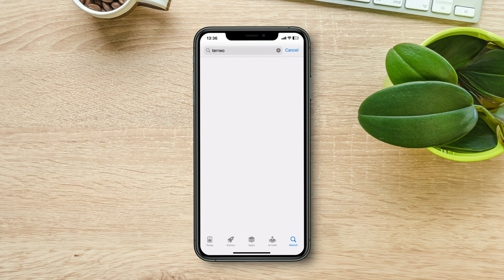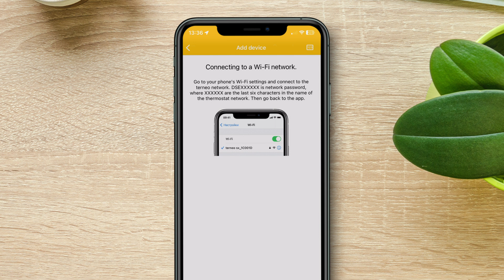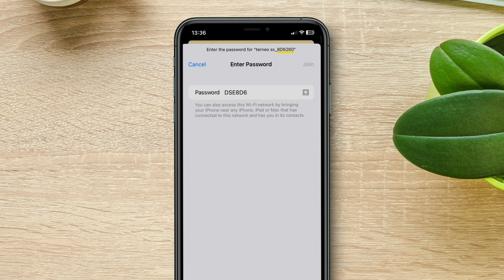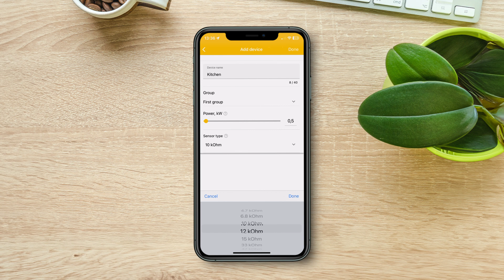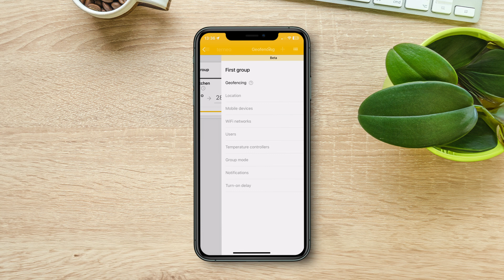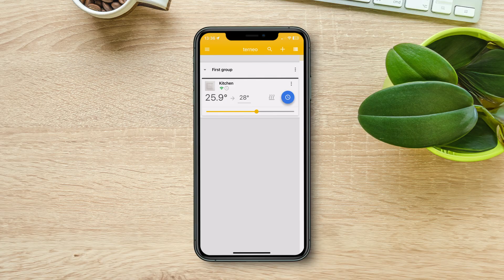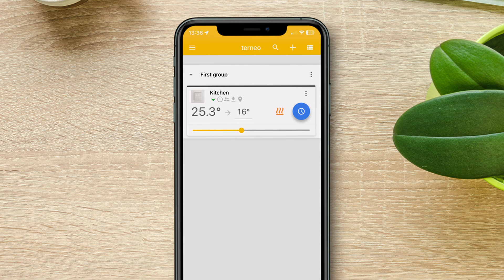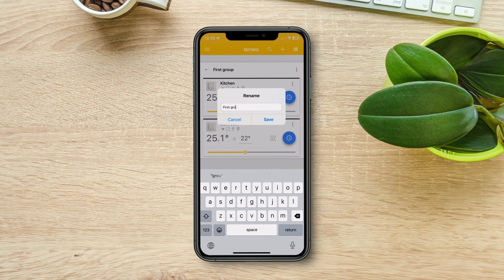How to connect the terneo SX Smart Wi-Fi thermostat to iOS app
This video shows how to connect a terneo thermostat to the terneo iOS mobile app. We also show you step by step how to make basic settings in this application when you first connect.
We hope that this video will be useful for you and will be useful when connecting your terneo Smart Wi-Fi thermostat!

0:00 Welcome
0:19 Download the terneo app from the Appstore
0:37 Enter the name and password of your home Wi-Fi network
0:51 Linking the terneo thermostat to the app
2:22 Entering the power of your connected underfloor heating
2:53 Entering the electricity tariff
3:26 Setting up the Schedule mode and Geofencing functions
4:19 Explanation of the icons on the thermostat widget on the main screen of the app
4:46 Modes of temperature maintenance
5:30 Additional settings
5:42 Group control of several thermostats

If you have any questions, write below this video — terneo engineers are always in touch.